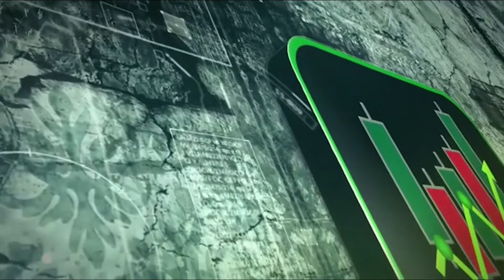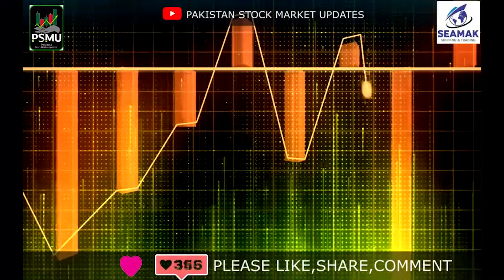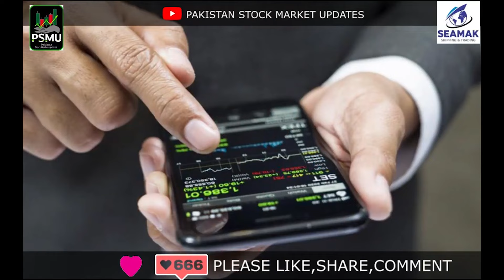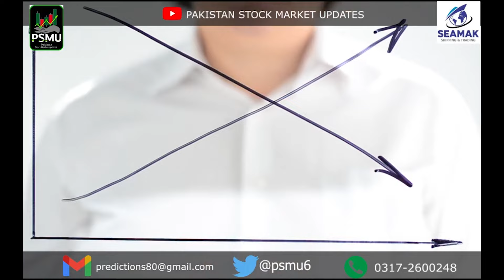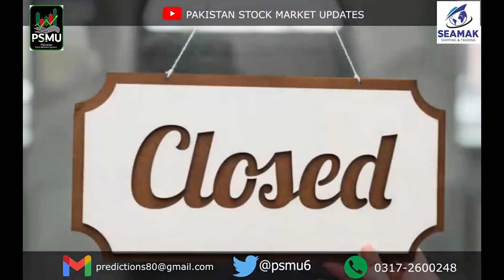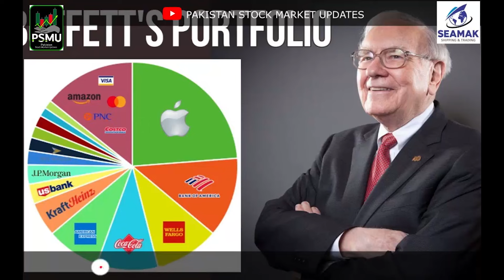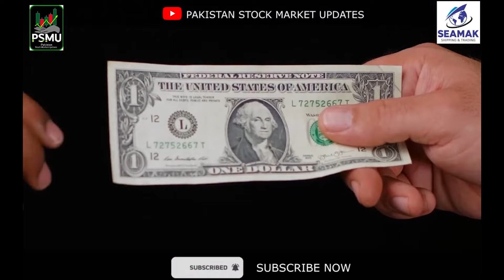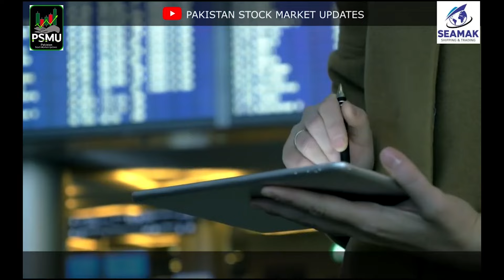WARREN BUFFETT'S FOUR PRINCIPLES | PSMU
Warren Edward Buffett is an American business magnate, investor, and philanthropist. He is currently the chairman and CEO of Berkshire Hathaway. He is one of the most successful investors in the world and has a net worth of over $108 billion as of February 2023, making him the world's fifth-wealthiest person.